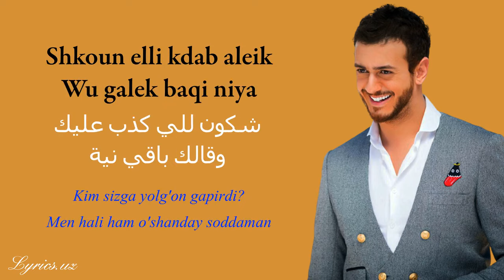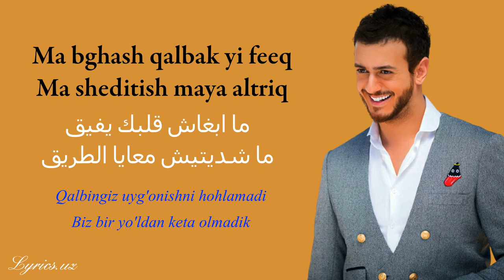SAAD LAMJARRED ENTY ÓZBEKCHA